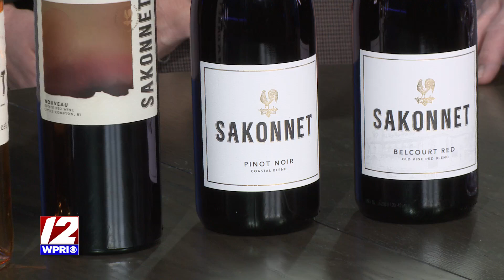Thanksgiving wine pairing suggestions